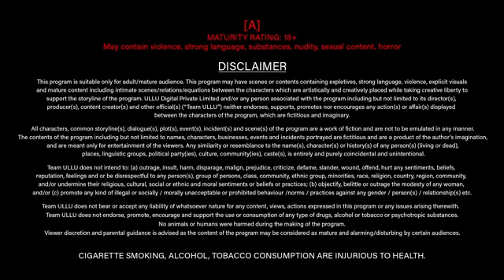Zaroorat | Palang Tod | Ullu Originals | Official Trailer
Zaroorat | Palang Tod | Ullu Originals | Official Trailer | Releasing on: 19th April

Tere labon ki tapish ne nihaal kar diya Bejaan si iss murat ko abaad kar diya, Dekha naa tha joh Khwab bhi Teri ek dastak ne usko bhi khushgawaar kar diya.. Palang Tod (Zaroorat) Releasing on: 19th April

j Haldi, Ri
ti Riwaj web se
ries

haldi riti riwaj, haldi riti riwaj web series, webseries review in hindi, hindi webseries, ullu app

ullu Originals offset

gandiibaat5 webseries Ulluzaroorat wab seriesnew web series 2022hindi new webserieszaroorat wab series Hindi2022 ullu web series kesedekhenew ullu zaroorat wab series kese dekhe